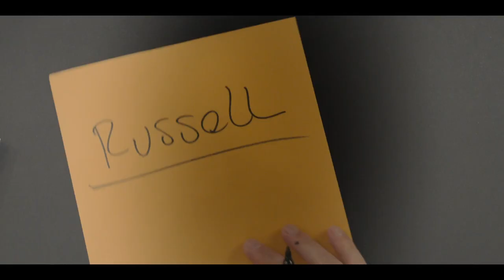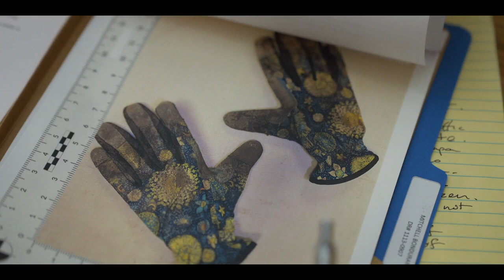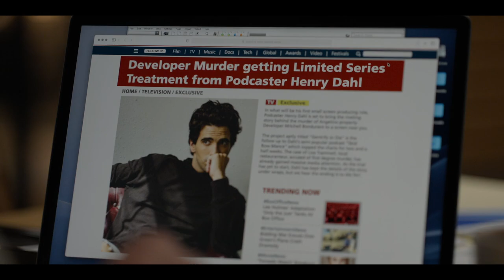THE LINCOLN LAWYER Season 2 Part 1 Ending Explained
I review, breakdown and explain The Lincoln Lawyer Season 2 Netflix. I discuss Part 1 and the story which was centered around Mickey falling for Lisa who was on trial, Cisco trying to get out of the saints and Lorna looking to develop her career. I react to other characters such as Izzy, Maggie, Kaz and Hayley. I also give my theories and predictions on Season 2 Part 2.

00:00 Intro
00:37 The Completion Of Jesus Menendez's Case
02:05 The Ending
05:29 Cisco And Lorna
06:19 Overall Review
07:59 Outro